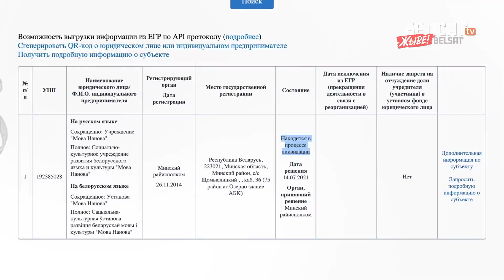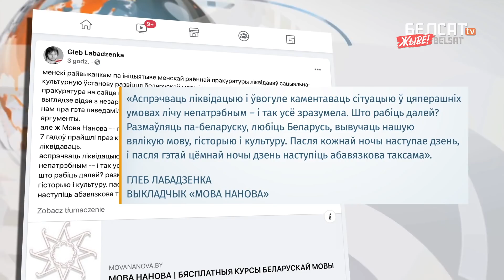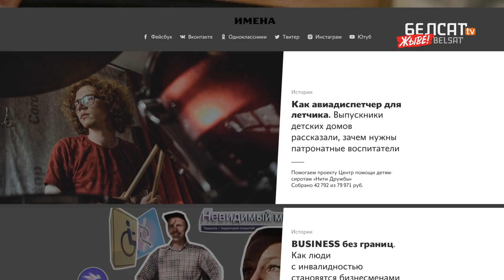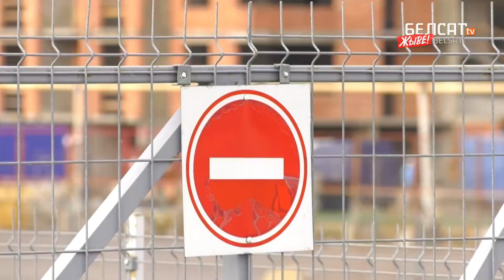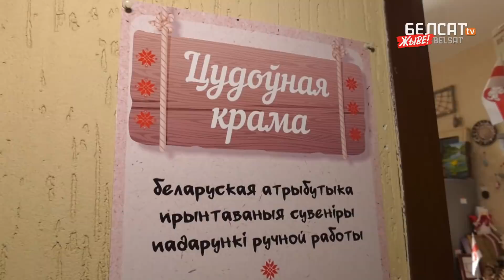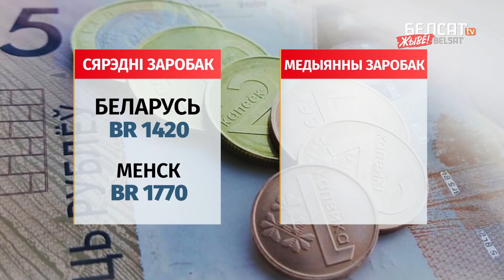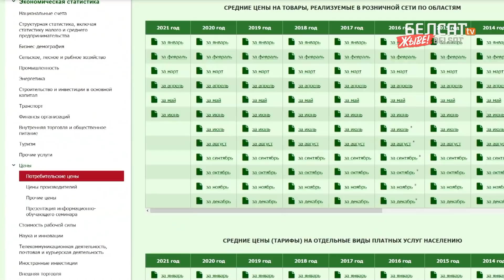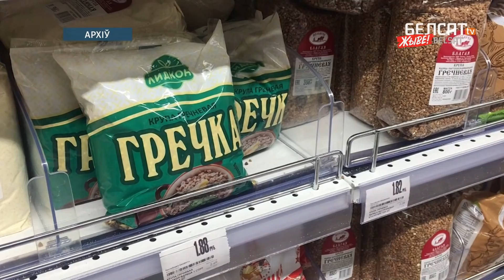Лукашэнка знішчыў дапамогу людзям з інваліднасцю | Лукашенко уничтожил помощь людям с инвалидностью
00:00 Анонс
01:41 Больш за 50 грамадскіх арганізацыяў пазбаўлена рэгістрацыі
05:27 Ціханоўская завяршае візіт у
10:17 Журналіста Ігара Ільяша абвіняюць па артыкуле 342 КК
12:06 Падлічылі медыянны заробак беларусаў
16:41 Ірак падвойвае колькасць рэйсаў у
18:21

– Анонс
– Более 50 гражданских организаций лишили регистрации
– @svetlana_tsikhanouskaya завершает визит в
– Журналиста Игоря Ильяша обвиняют по статье 342 УК
– Подсчитали медианный заработок беларусов
– Ирак удваивает количество рейсов в

Калаж з фота: Natalia Fedosenko, TASS / Forum